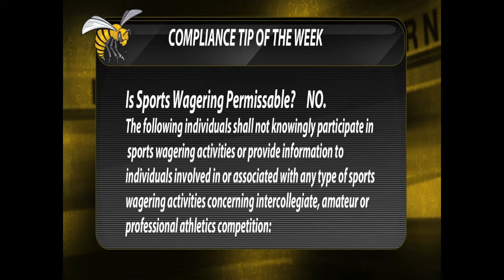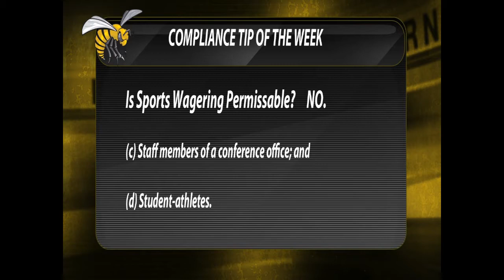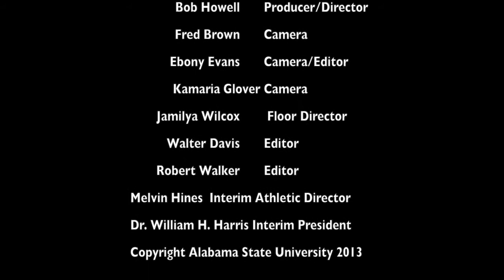Hornet Sports Report 10.18.13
A weekly television show dedicated to Alabama State University Athletics